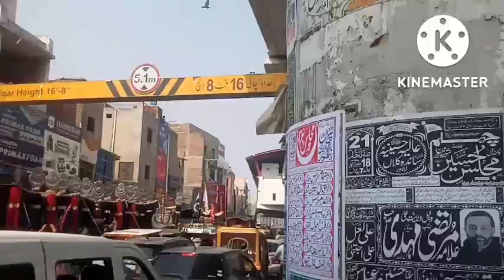Arbaeen walk Lahore 2022 | اربعین پر لاہور کی سڑکوں پر معجزہ ہر طرف مومن ہی مومن